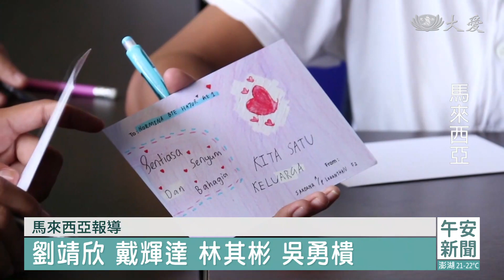【教育】手寫卡片飛越千里 愛·伴學送祝福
從馬來西亞吉隆坡到沙巴亞庇，需要搭乘約2小時40分鐘的飛機，飛行距離超越1,500公里。但是愛能夠跨越距離，說的就是一群在馬來西亞吉隆坡的學生，他們加入愛伴學計畫，將自己的祝福寫在卡片上，送到了沙巴亞庇無國籍孩子們的手上。

寫下密密麻麻的文字，這些愛·伴學的孩子們，並不是在寫情書，而是在寫祝福卡給東馬的無國籍孩子。
愛·伴學學生 哈里斯：「我在那裡寫下，(要)常微笑和幸福快樂，並且要勤奮 努力 堅持，因為我希望他們不要放棄，專注在自己的當下，專注在自己的目標。」
透過影片，了解無國籍兒童的悲歌，也更珍惜自己所擁有的一切。
愛·伴學學生 薩丹娜：「他們沒有公民身分，所以他們想讀書卻沒有辦法，我們應該感恩能夠上學，為我們的未來努力學習。」
教聯會志工 李寶銀：「我們要讓(愛·伴學)孩子知道，其實你們是很幸福的，我們也是要讓沙巴那個角落的孩子，知道其實這裡也有一群，愛·伴學的學生，也是愛著你們，所以我們就特地把這祝福卡，寫給他們。」

愛·伴學孩子的這分愛，漂洋過海送到了沙巴亞庇，無國籍學生們的手上。

「(要回信給他們嗎) 要。」
亞庇無國籍學生 茱碧蓮：「這是我第一次收到別人送的卡片，我有種想哭的感覺，我很高興收到這張卡片。」
亞庇無國籍學生 薩米爾：「很高興收到遠方來信，(我)希望(他們)永遠身體健康，也要好好學習。」
從吉隆坡到沙巴亞庇，祝福卡跨越了超過1,500公里的距離，但是因為愛，讓這些孩子的心沒有距離。

馬來西亞報導：劉靖欣 戴輝達 林其彬 吳勇樻